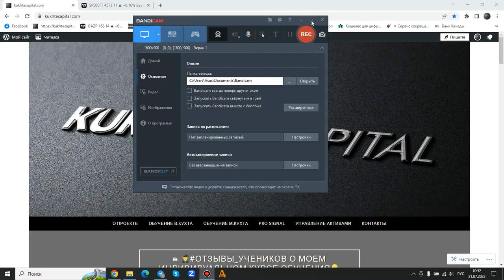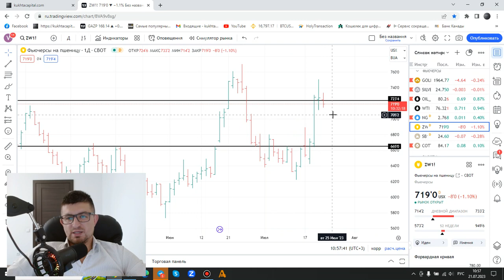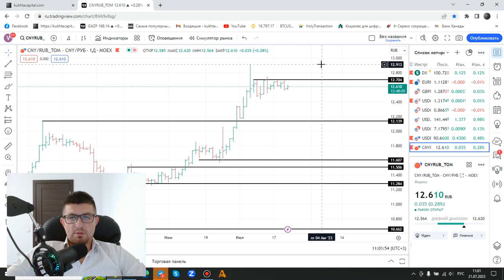Виталий Кухта: Рубль укрепится против доллара и юаня | AMarkets